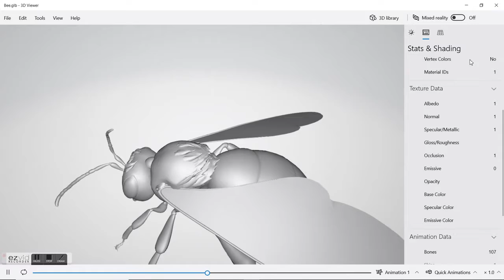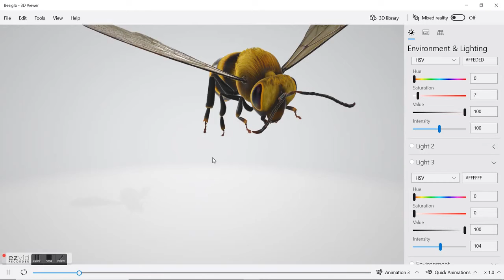Most REALISTIC 3-D Bee!